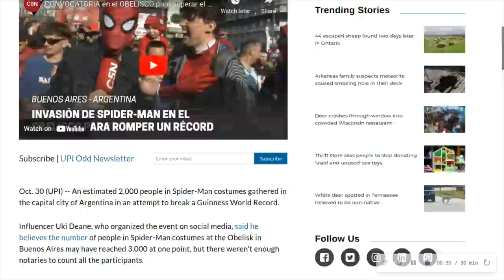Random News #563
Hundreds of people in Spider-Man costumes gather in Argentina